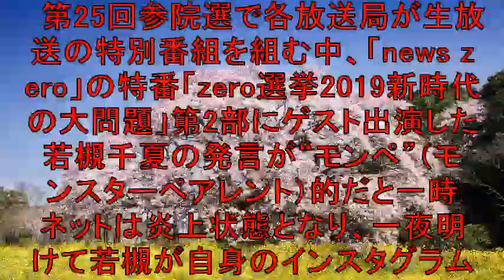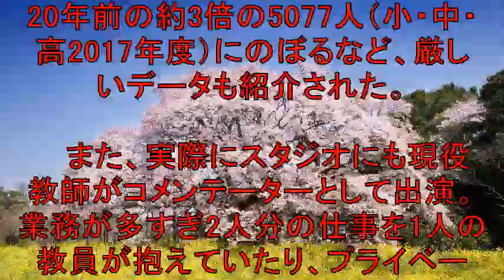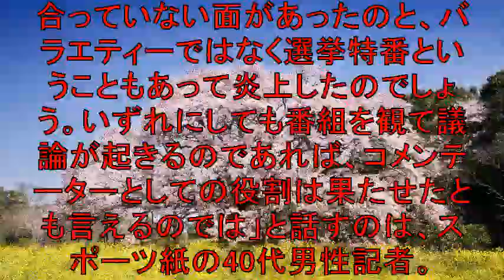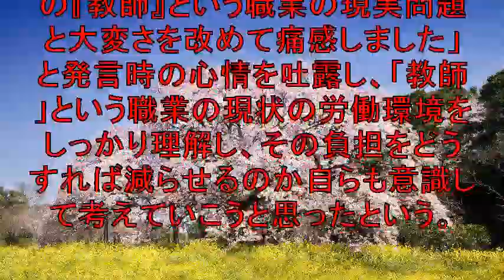若槻千夏、教師と時間外対応で激論 “モンペ発言”と批判で謝罪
複数のブログを管理するツールを
無料で差し上げます！

第25回参院選で各放送局が生放送の特別番組を組む中
「news zero」の特番「zero選挙2019新時代の大問題」
第2部にゲスト出演した若槻千夏の発言が
“モンペ”（モンスターペアレント）的だと
一時ネットは炎上状態となり
謝罪コメントを発表する事態となった。

【関連動画】

【LIVE配信】参院選×中テレ 選挙特番の裏側見せちゃいますSP【福島中央テレビ】